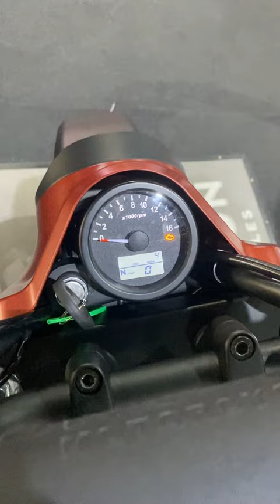2023 Brixton Crossfire 150 Fun Bike Review By G.C.ANN MOTOR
BRIXTON CROSSFIRE 150 (FUN BIKE)